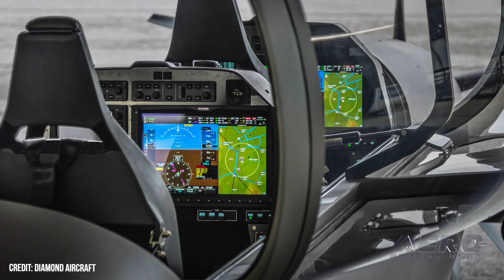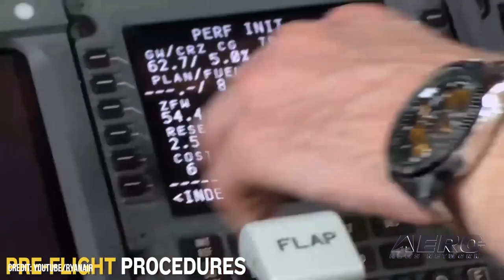Airborne 06.19.23: Diamond DART-750, Virgin Galactic 'Ready', Ryanair Scandal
Also: C-390 Millennium FlightSim, Space-Launch Airspace Protocols, Elixir Aircraft Bucks, Nolen's New Gig

Diamond Aircraft’s PT6A-25C-powered DART-750 aerobatic trainer has made its first flight at the company’s Austrian headquarters. The test-flight, which spanned thirty-minutes and covered all basic flight-maneuvers and performance and handling checks—was piloted by Diamond’s head of flight test Sören Pedersen and senior test pilot Niko Daroussis. Despite a fairly small number of "test flights," Virgin Galactic announced the date for its very first commercial spaceflight, planning on launching between June 27 and 30 of this year, with another mission on tap for early August. On 15 June 2023, Ryanair fired its chief pilot following an investigation into the latter’s alleged "pattern of repeated inappropriate and unacceptable behavior towards a number of female pilots.” Named in reports as Aidan Murray, the sacked individual has been with Ryanair for 28-years and was appointed the carrier’s chief pilot in 2020. All this -- and MORE in today's episode of Airborne-Unlimited!!!

Airborne 06.19.23 is chock full of info in this Daily News Episode, Monday, June 19th, 2023... Presented by Aero-TV veteran videographer and Airborne Host Holland Lee. Holland is supported by ANN Chief Videographer Nathan Cremisino, as well as ANN CEO/Editor-In-Chief Jim Campbell. This episode covers:

Diamond’s DART-750 Turboprop Aerobatic Trainer Flies
Virgin Galactic Plans Commercial Spaceflight For End of June
Ryanair Chief Pilot Dismissed Over Sexual Harassment Claims
Embraer Debuts C-390 Millennium Flight Simulator
FAA Revises Space-Launch Airspace Closure Protocols
€13-Million in French Taxpayer Money to Elixir Aircraft
Billy Nolen Named Archer Chief Safety Officer